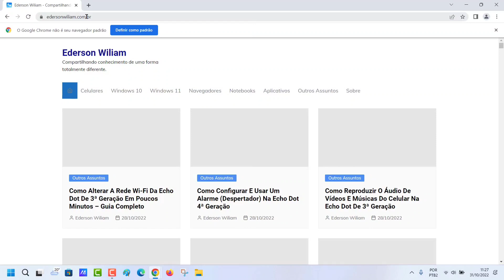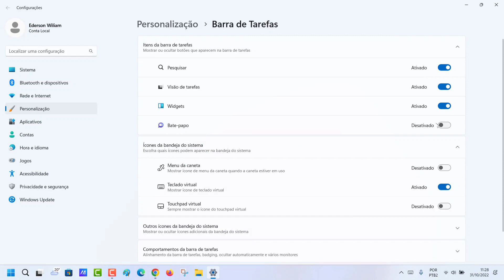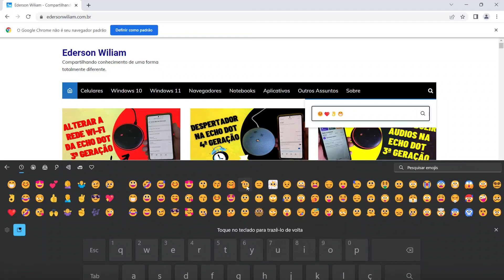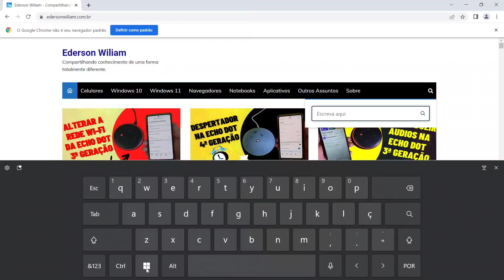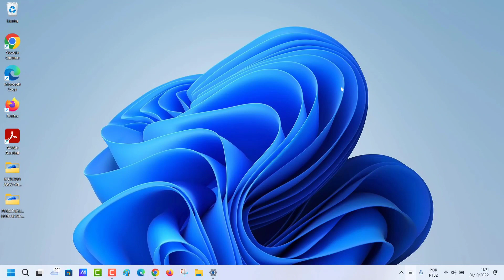WINDOWS 11: DESCUBRA COMO PODE SER FÁCIL ENVIAR EMOJIS NO SISTEMA USANDO UM RECURSO NATIVO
Veja nesse vídeo Como Enviar Emojis no Sistema Windows 11 Usando um Recurso Nativo. O amplo acesso à internet vem revolucionando a maneira como os usuários de tecnologia se comunicam com as pessoas. Além de vencer as distâncias, a tecnologia também contribuiu para a criação de uma nova linguagem, sendo muito mais divertida e criativa. Essa linguagem envolveu todo o mundo e limitou o uso das palavras: os Emojis e Gifs.

Essas figurinhas e animações se tornaram populares nos últimos anos por ajudarem a expressar emoções nas comunicações das redes sociais e em Apps mensageiros, como o WhatsApp, pois assim usamos muito menos tempo do nosso dia a dia. No entanto, muitos usuários ainda não sabem que agora também é possível enviar Emojis de forma nativa direto do Sistema Windows 11 22H2. E para saber como fazer basta seguir o passo a passo do vídeo.